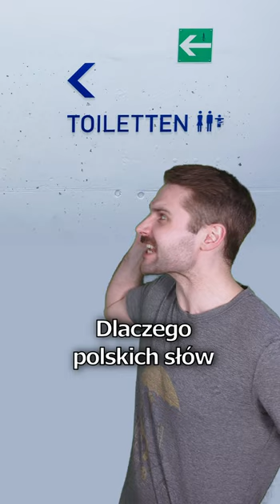Wyjechałem na wakacje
Serduszko puka w rytmie cza-cza - Maria Koterbska